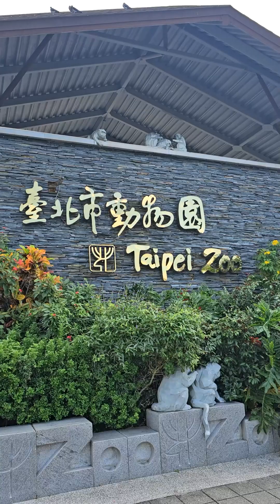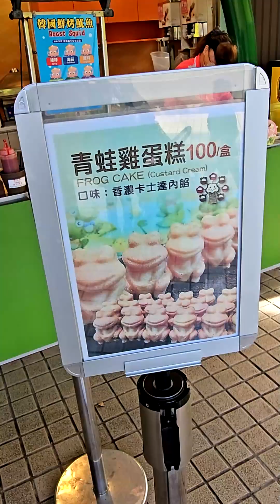I recently visited Taipei Zoo for the first time!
While I didn't get to walk the entire place, I managed to see some of my favourite animals. My highlight was to see the incredibly active giant pandas and capture the Koala at the right moment… The good weather was a huge bonus, especially considering it had been raining the day before. And if you're looking for a fun way to expose your kids to Mandarin, Taipei Zoo is the perfect place! All the signs, announcements, and even the zoo keepers speak Mandarin. It was a great way for my kids to pick up some new words and phrases. Overall, it was a fantastic day at Taipei Zoo for us.